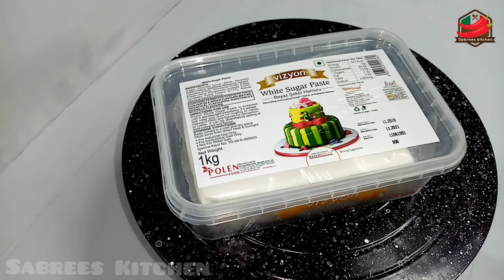Strawberry cake/Home Made Cake/Soft Cake/Sabrees Kitchen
Hello Friends😊
Welcome to Sabrees Kitchen